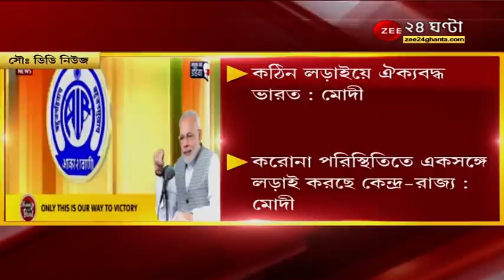রবিবারের ‘মন কি বাত’ অনুষ্ঠানে কী জানালেন প্রধানমন্ত্রী Narendra Modi ? l Narendra Modi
রবিবারের ‘মন কি বাত’ অনুষ্ঠানে কী জানালেন প্রধানমন্ত্রী Narendra Modi ?